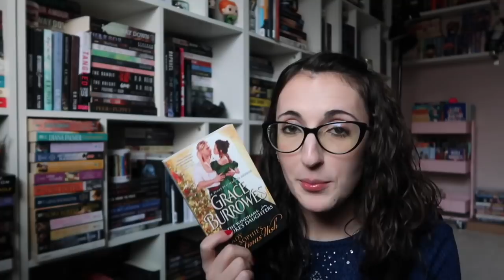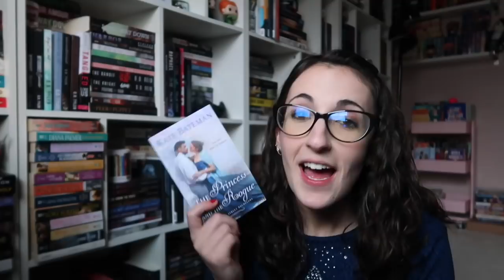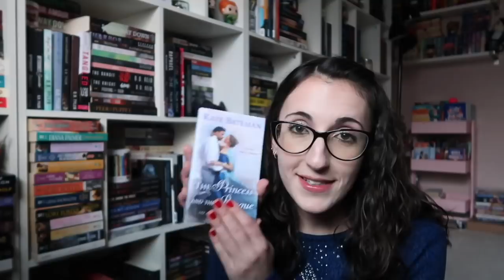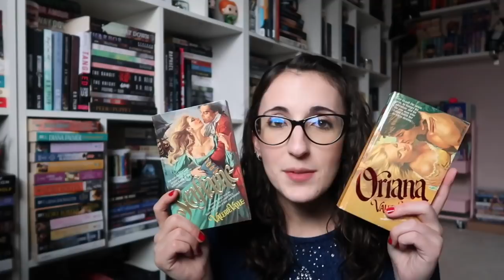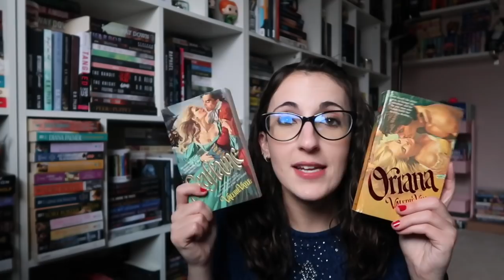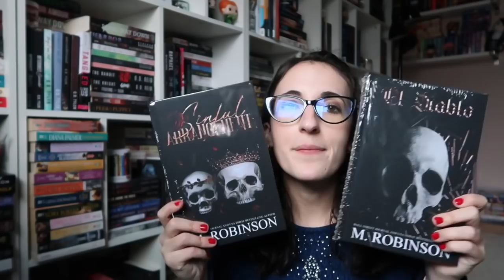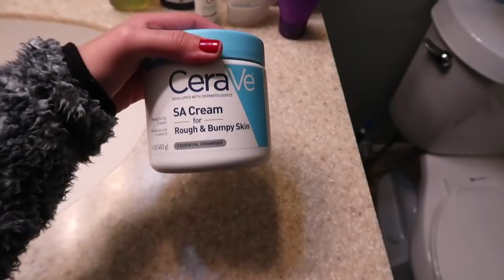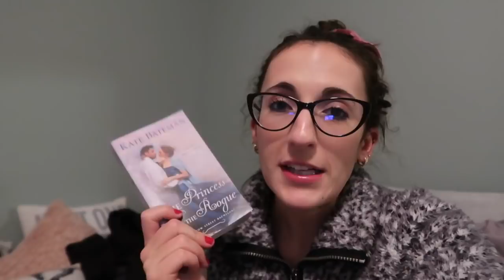reading new favorite historical romances and answering your questions | hrreadathon day three vlog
The Books
Lady Sophie's Christmas Wish
The Princess and the Rogue
An Affair with a Notorious Heiress